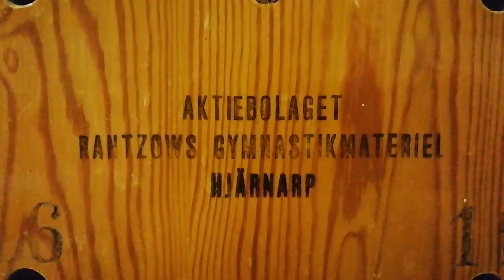SUÈDE 2023: Gymnastique en Laponie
Démonstrations sportives d'Alice et Cléa dans le gymnase d'une ancienne école Sami.
Gafsele Hostel, Laponie Suédoise.